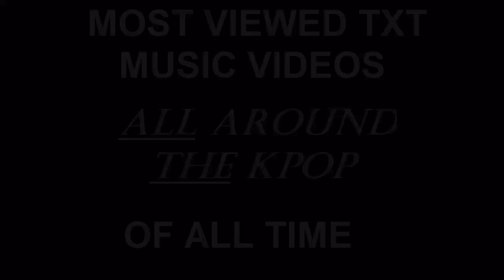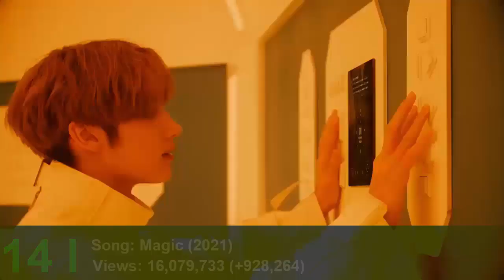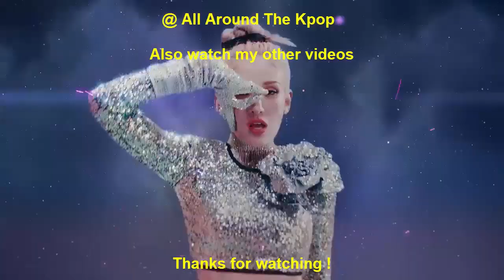[TOP 23] MOST VIEWED 'TXT' MUSIC VIDEOS OF ALL TIME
Here's the list of view count of all TXT music videos on YouTube.

New Entry:
Song: Good Boy Gone Bad (2022)